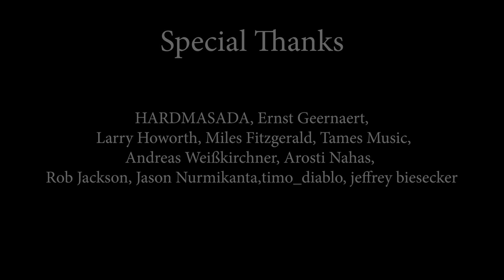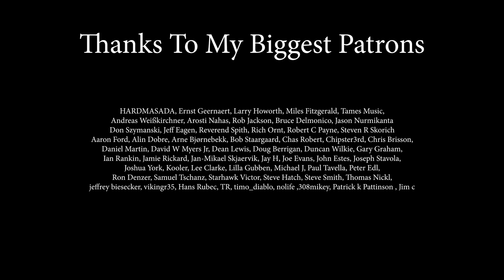Kiss Me Deadly - Lita Ford (by The Iron Cross) - LIVE GIG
Vocals: @Andreea Munteanu
Lead Guitar: @Andrei Cerbu - guitar player
Bass Guitar: Matei Gasner
Drums: George Pintilii

Can you support us?